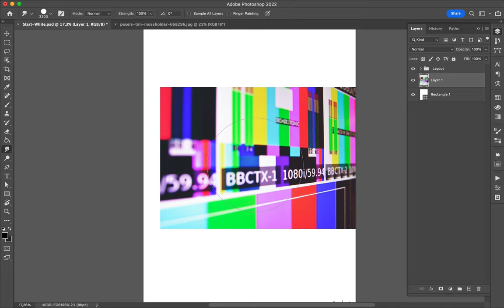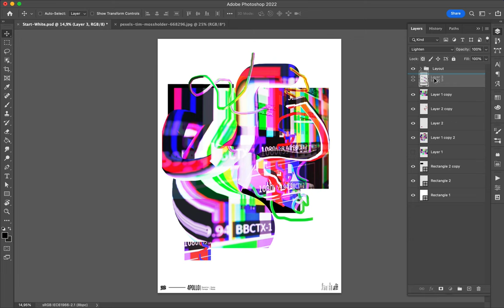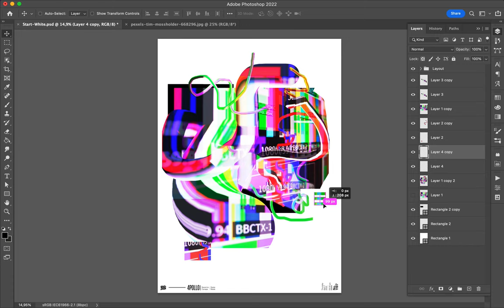Poster Speed Art 1197 Glitch 7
The result is abstract shapes that look nice. Nothing more to composing a nice canvas.